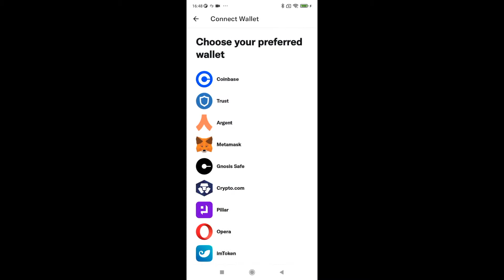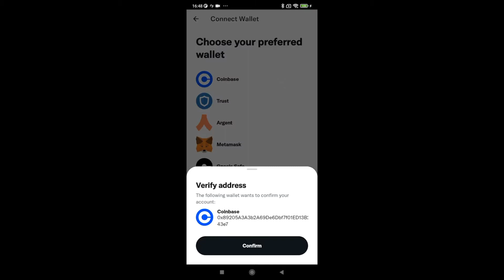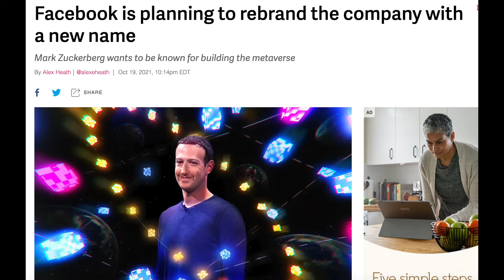Should You Buy an NFT? - Here's why I did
I spent $3,000 on a jpeg. Why I think NFT's could moon soon. Jungle Freaks.

Blockfi:
Earn up a 50$ bonus on BlockFi using this link!!

THIS VIDEO IS FOR ENTERTAINMENT ONLY. I'm just a lad on the internet so don't take anything I say as financial advice! I'm just offering my perspectives in order to help make your life easier.

Free Stock! Get a random company's share if you open an account with Trading 212 here 🙂

Crypto Shtuff:

Blockfi:
Earn up to 8% a year on your crypto and get a 50$ bonus on BlockFi using this link:

Ledger:
Keep your Bitcoin and Crypto keys safely on a Ledger Nano:

Intro/Outro Song: Audioscribe - Shimmer (NCS)

Favourite Personal Development Books (Most Important):
Marcus Aurelius - Meditations
Epictetus - Discourses and Writings
Jordan Peterson - 12 Rules for Life

Favourite Business Books:
MJ DeMarco - The Millionaire Fastlane
Tim Ferriss - The Four Hour Workweek
Simon Sinek - Start with Why

Favourite Investing Books:
Peter Lynch - Beating the Street
Peter Lynch - One Up on Wall St
Daniel Kahneman - Thinking Fast and Slow (Human Psychology Book)
Saifedean Ammous - The Bitcoin Standard

Can I Smash? (the like button)